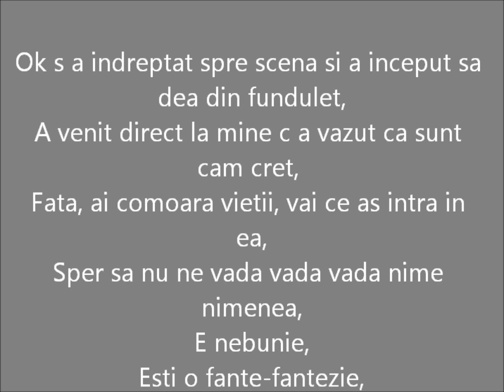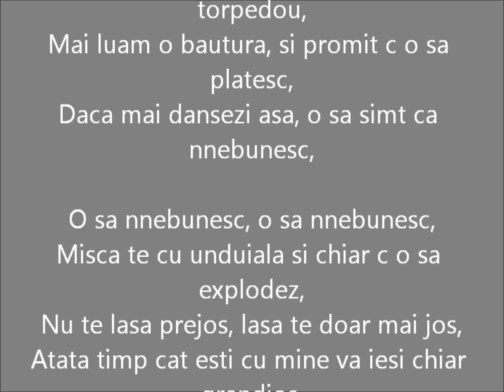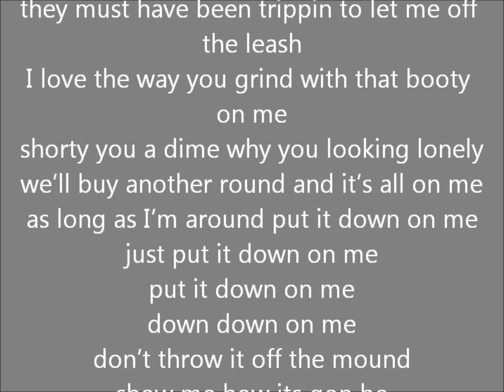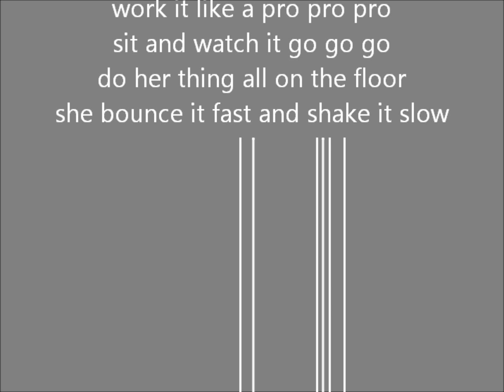Shaelaw feat. Jeremih & 50 CENT - Down On Me (Romanian Karaoke)